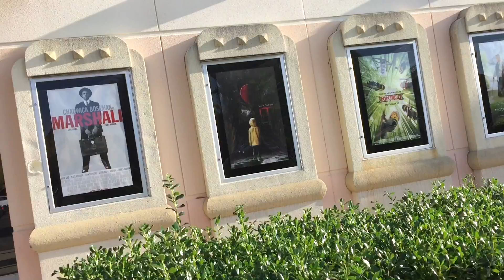VLOG 654 Raleigh, NC October 14, 2017